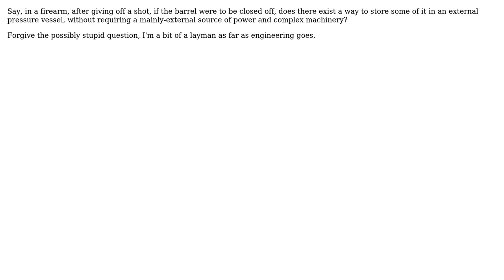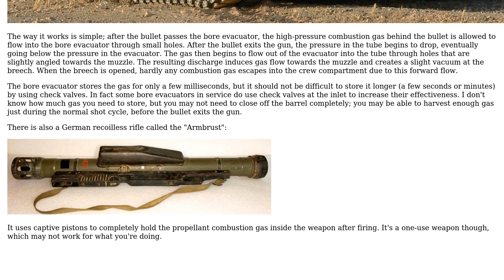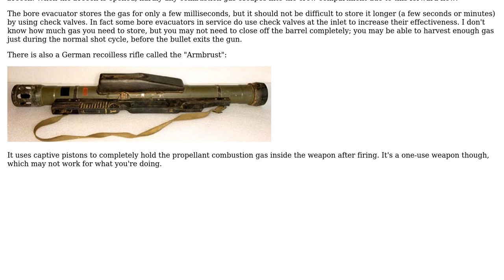Is it possible to store leftover pressure from burning a propellant in a pressure vessel?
Engineering: Is it possible to store leftover pressure from burning a propellant in a pressure vessel?

With thanks & praise to God, and with thanks to the many people who have made this project possible! You are responsible for your own actions.